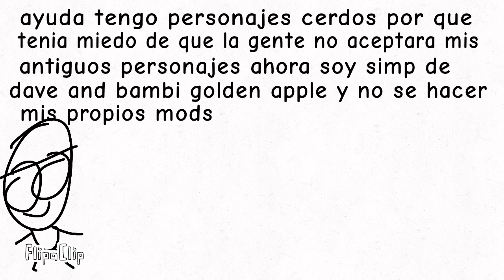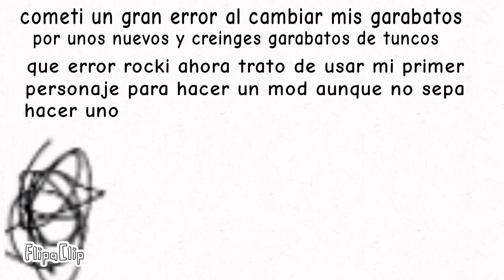Giovanny cerdos y aventuras ANIMACION be like:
super resumido mis señores